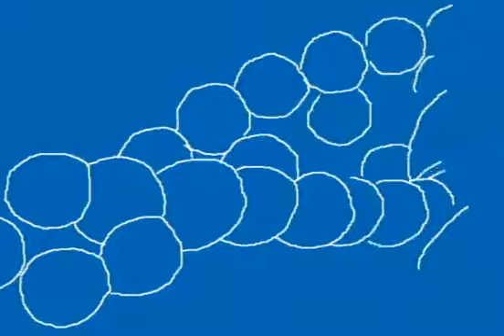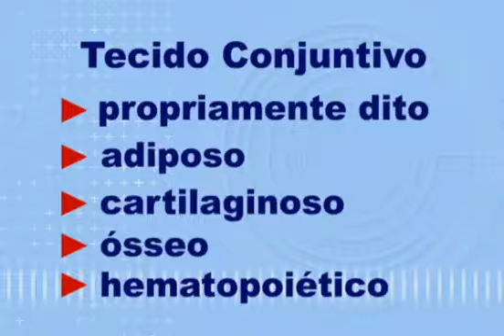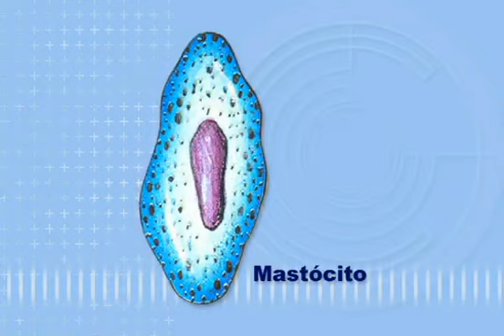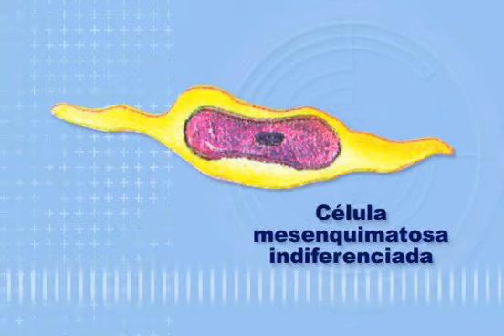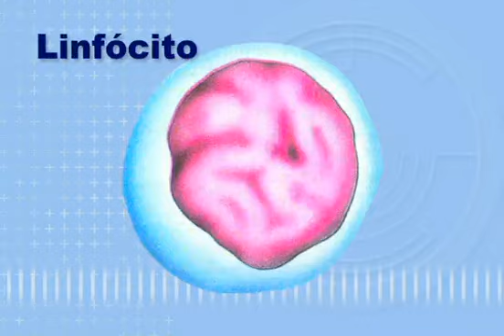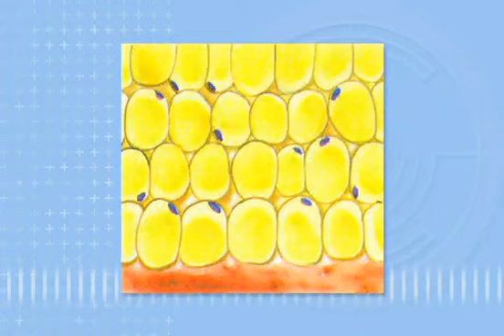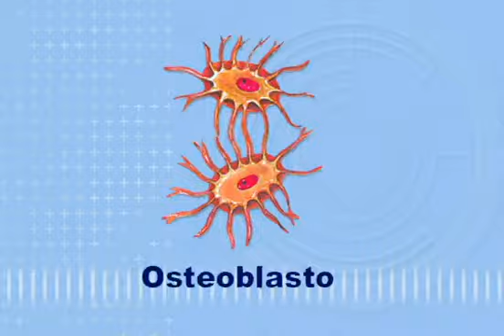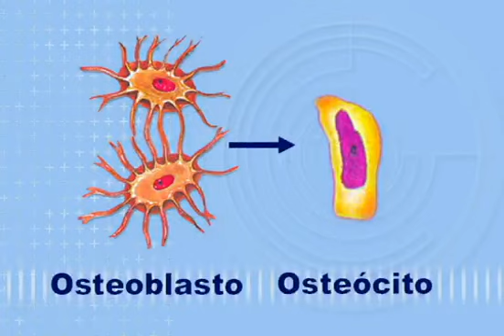TECIDO CONJUNTIVO - biologia